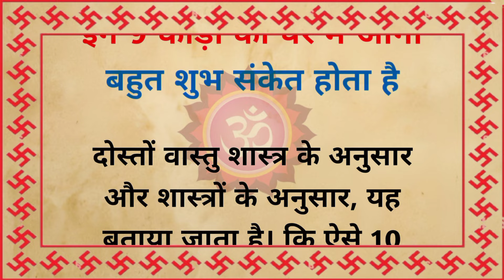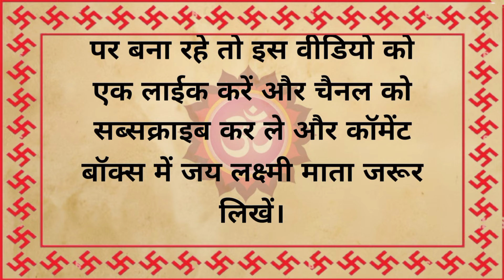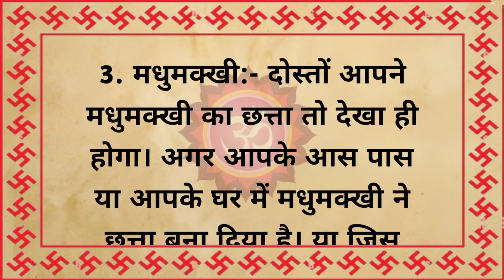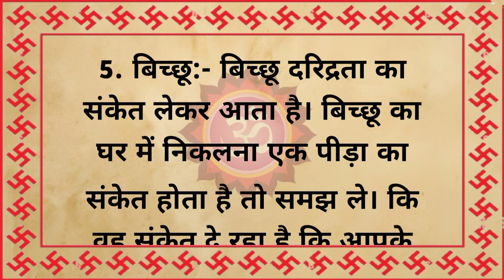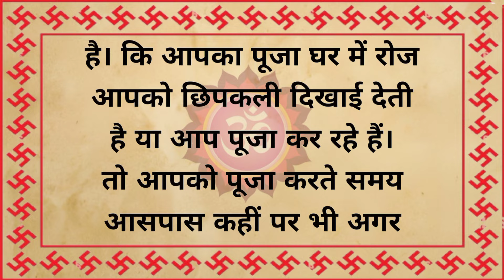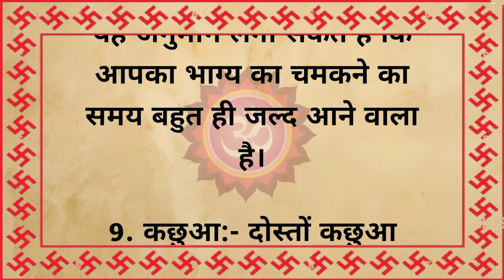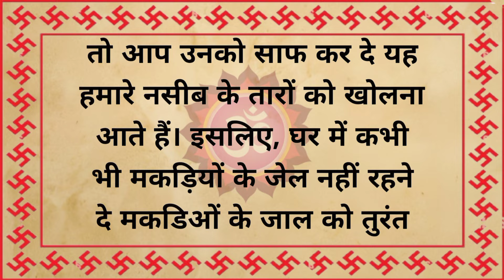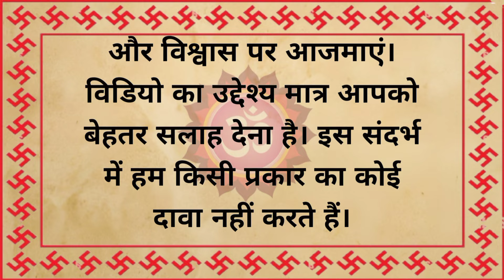सौभाग्य का संकेत देता है यह कीड़ा, घर में घूमता हुआ दिख जाए तो मिलता है शुभ समाचार | Vastu Tips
Your Query:-
सौभाग्य का संकेत देता है यह कीड़ा घर में घूमता हुआ दिख जाए तो मिलते हैं शुभ समाचार
 सौभाग्य और दुर्भाग्य का संकेत देता है यह कीड़ा
घर में चीटियों का आना देता है ये संकेत
क्या घर में कान खजूरे का दिखना शुभ होता है
छछूंदर में महालक्ष्मी का वास होता है
छछूंदर का घर में रहना शुभ या खतरनाक
vastu tips
गिरगिट का घर में आना शुभ है या अशुभ
क्या कानखजूरे का घर में निकलना अशुभ होता है